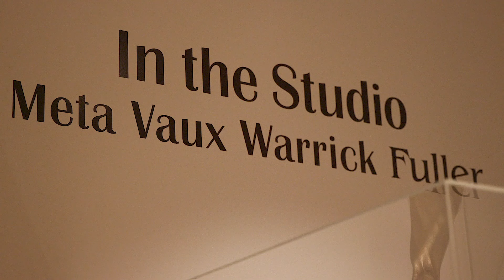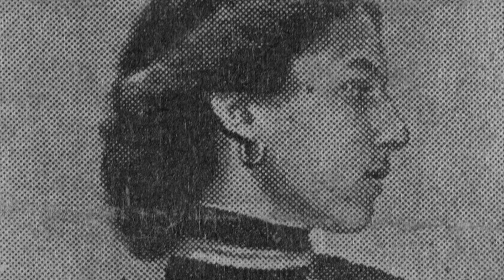Celebrating Meta Vaux Warrick Fuller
February is Black History Month, which is a time to pay tribute to the invaluable contributions African Americans have had on our society. It’s a celebration of triumphs and accomplishments, but also a time to acknowledge the struggles and adversity that African Americans have had to endure and overcome throughout our nation’s history.

For February 22, 2024's Weekly Focus- and in celebration of Black History Month- we wanted to highlight a groundbreaking African American sculptor, Meta Vaux Warrick Fuller, who stopped at nothing to pursue her passion for the arts. Her groundbreaking body of work, which often depicts the African American experience, is on display at the Danforth Art Museum in Framingham. We caught up with the museum’s Collections Manager to learn more, as well as Meta’s own Grandson David Fuller, who shared with us the pride he has in his Grandmother’s legacy.

Meta's exhibit at The Danforth Art Museum is on permanent display, and many of its pieces were created by Meta right here in Framingham. In addition to her artwork, David shared with us that his grandmother was an inspiration to many women of her time, who aspired to be more than just a caregiver to their family’s. He said women would visit her and she would read them poetry, and counsel them, assuring them they were valued and loved. David noted that Meta herself was loved and blessed by many.